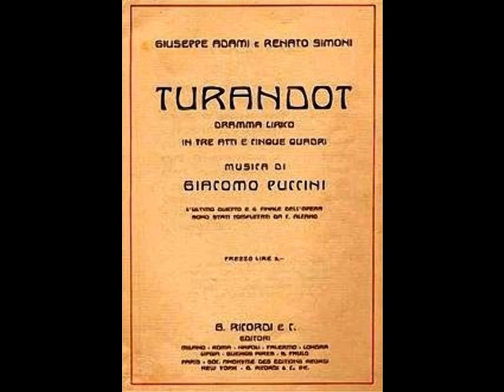Aureliano Pertile - Nessun dorma (Fonotipia, 1927)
Aureliano Pertile (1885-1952) was a celebrated Italian tenor who enjoyed a 35 year career in major theaters on both sides of the Atlantic. The son of a poor shoemaker and his wife, Pertile was born in Montagnana…just a few blocks away and 18 days after the birth of fellow tenor Giovanni Martinelli. His vocal talents were apparent from a very early age. In 1894, Pertile began singing alto with the choir of the Cathedral of Santa Maria Assunta. At his parents’ insistence, he apprenticed as a goldsmith during his teens, but continued singing. At age 20, he was heard by composer Vittorio Orefice, who invited the young man to study with him in Padua. After five years of work, Pertile made his debut as Lionel in Martha at Vicenza’s Teatro Eretenio on February 16, 1911. In May, he sang the role of Vinicius in the Italian premiere of Jean Nouguès’ Quo Vadis? at Milan’s Teatro dal Verme. Reviews were stellar and the tenor’s career took off quickly. Over the next two years, Pertile made appearances in Brescia, Torino, Asti, Padua and Genoa, with his international debut occurring in Santiago as des Grieux in Manon Lescaut during the fall of 1913. While in South America, the tenor also sang in Buenos Aires and Valparaiso in such works as Un Ballo in Maschera, Mefistofele, Tosca, and La Traviata. Late in 1913, Pertile returned to Italy, where he spent the next few years appearing in Naples, Palermo, Florence, Bologna, and Rome. His La Scala debut occurred on February 22, 1916 as Paolo in Francesca da Rimini, leading to a lengthy association with the company.

By 1921, Pertile had appeared at most of the major theaters of Italy, Spain and South America. Following his Mexico City debut as Faust in Mefistofele in August, Pertile began his only season at New York’s Metropolitan as Cavaradossi in Tosca on December 1. Henderson of the New York Sun reported, “His voice has a tendency toward whiteness, but in its fullest volume it is warmer and resonant. His acting was that of the everyday tenor.” …not exactly the definition of a glowing review. In addition to Cavaradossi, he also sang des Grieux in Manon Lescaut, Grigori in Boris Godunov, Turiddu in Cavalleria Rusticana, Canio in Pagliacci, Radames in Aïda, and Julien in Louise. Sadly, the New York public never quite warmed up to Pertile. After only 13 performances of the aforementioned roles, as well as a pair of Sunday Night Concerts, Pertile was finished in the U.S. His Met career had lasted exactly seven weeks.

Pertile fared much better in his homeland. Arturo Toscanini, who had recently taken the reins at La Scala, invited the tenor to join him for a production of Mefistofele in March. This began a decade long alliance between the two, a highlight of which was Pertile’s creation of the title role of Boito’s Nerone at its premiere on May 1, 1924. Other world premieres entrusted to Pertile during his La Scala tenure were Wolf Ferrari’s Sly in 1927 (under Ettore Panizza) and Mascagni’s Nerone in 1935 (under the composer). The tenor was a superstar at La Scala, with “Pertile Nights” marketed to an adoring public. After Toscanini’s departure in 1929, however, Pertile’s importance in Milan began to diminish. Although the tenor would remain at La Scala until the early 1940s, he was no longer the central figure he had been during the 1920s.

During the mid 1930s, Pertile began to curtail his appearances, sometimes singing fewer than 15 performances per season. He was now in his 50s and had added Verdi’s Otello to his vast repertoire. In the final years of his career, Pertile sang little else but the Moor, appearing in this role almost twice as often than his other roles combined. Following one last Pagliacci in Salerno in 1946, the aging tenor retired from the stage. Pertile spent his final years teaching at the Milan Conservatory, dying on January 11, 1952 at the age of 66.

During his lengthy career, Pertile sang at most of the major houses of Europe and South America, among them London’s Covent Garden, the Teatro Colón in Buenos Aires, Madrid’s Teatro Reale, Rome’s Teatro Costanzi and Teatro dell’ Opera, Genoa’s Teatro Carlo Felice and the San Carlo in Naples. His vast repertoire of nearly 70 roles included the leads in La Gioconda, Andrea Chénier, Isabeau, Fedora, La Bohème, La Fanciulla del West, Salome, Carmen, Samson et Dalila, Werther, Norma, Lucia di Lammermoor, La Favorita, Poliuto, La Rondine, Loreley, Fra Diavolo, Lohengrin, Die Meistersinger, Iris, Rigoletto, Il Trovatore and La Forza del Destino. Pertile’s recorded legacy, made between 1922 and 1942 for Columbia, Fonotipia, Pathé, HMV and Telefunken, reveals a sturdy spinto instrument. Although his was not a voice that was often described as beautiful, he used it to great effect, always imbuing the music with tremendous artistry and intensity. Here, Pertile sings “Nessun dorma” (with the high B sung exactly as written!) from Puccini’s Turandot. This was recorded in Milan for Fonotipia on January 24, 1927.